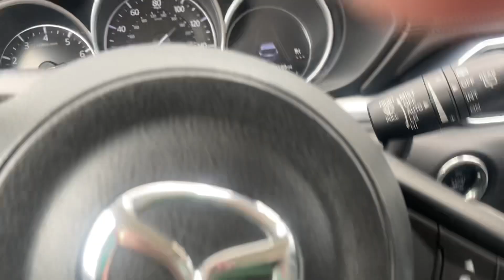2019 Cx-5 part 1